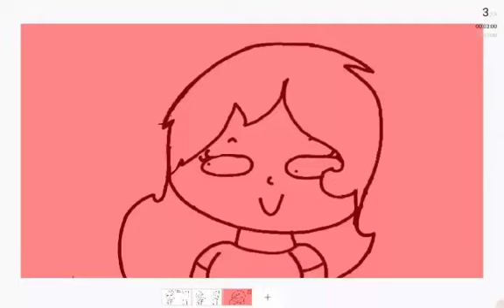AnD tHeN i SaW hEr FaCe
It's Owen and Claire
HAHAHAHAHAHAHA